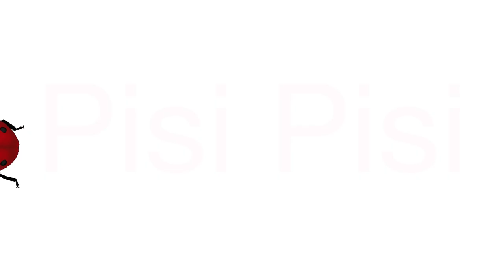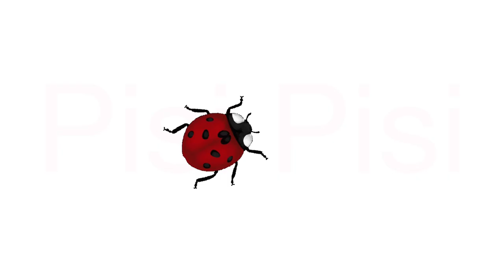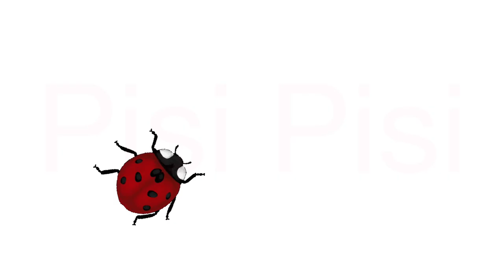Cat Game - Ladybug - Games for Cats - 4K